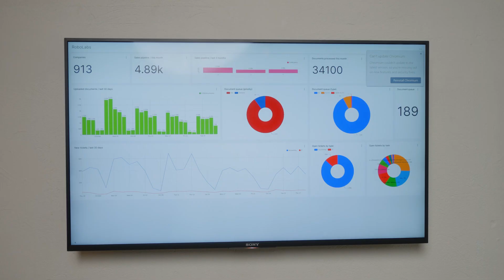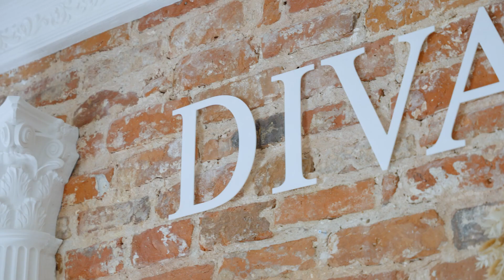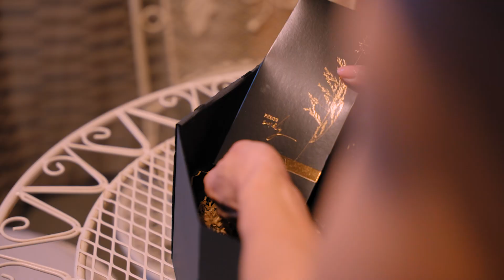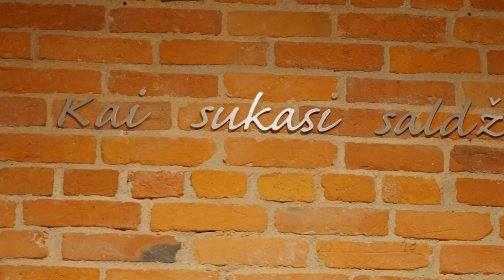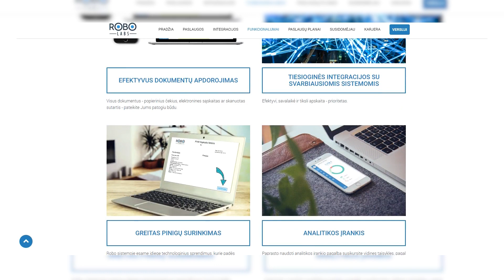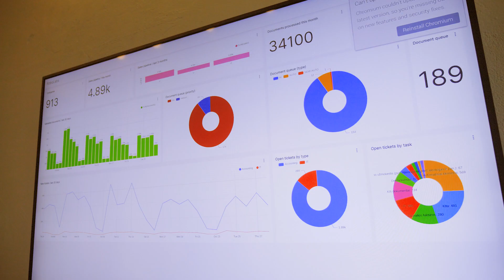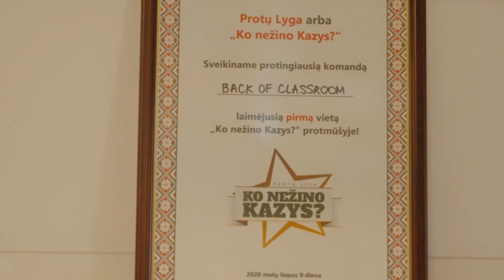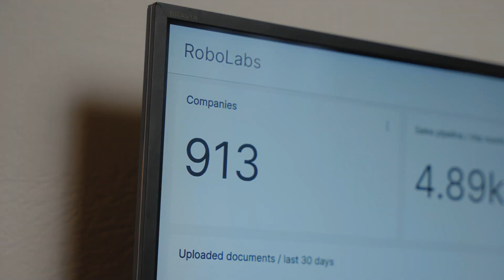„Gyvenimas versle“: Gurmena, Robo Labs, Diva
Nuolat perkate prekes ar paslaugas, bet ar žinote kokios istorijos slypi už jų? „Gyvenimas versle“ – tai laida, kurioje vedėja Dovilė Urbanaitė pristatys ir atskleis šalyje veikiančių įdomiausių, populiariausių bei netikėčiausių verslų istorijas. Laidą žiūrėkite kiekvieną sekmadienį 10:30 valandą per „Lietuvos ryto“ televiziją ir platformoje lrytas.tv.